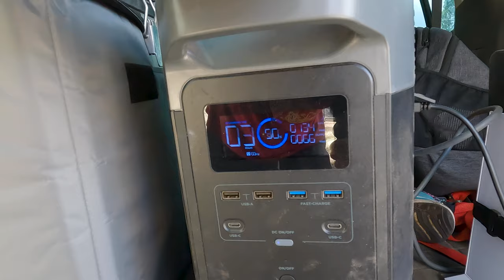Hiker Trailer Mid Range XL and Extreme Off Road Dry Camping Arizona's White Mountains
It's been too long since we have uploaded a video! Here is an older video I just got a chance to edit. We hope to keep them rolling out more consistently moving forward.

We spent some time with our friends and my brother out in Arizona's White Mountains.